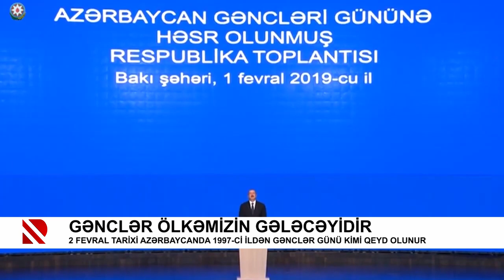Gənclər ölkəmizin gələcəyidir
2 fevral tarixi Azərbaycanda 1997-ci ildən Gənclər Günü kimi qeyd olunur